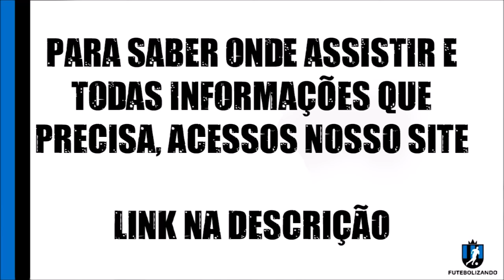LISTA DE JOGOS DE HOJE - 07 DE OUTUBRO DE 2020